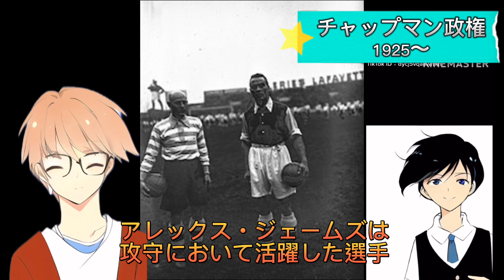アーセナルの歴史を解説‼️監督のマネジメントによりアーセナルは強くなった‼️